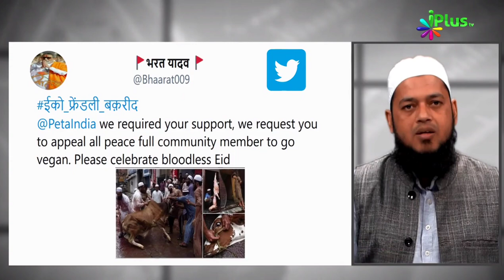Cake Wali Bakra Eid Ya Asli Wali | Dr Abdul Karim Alig | iPlus TV